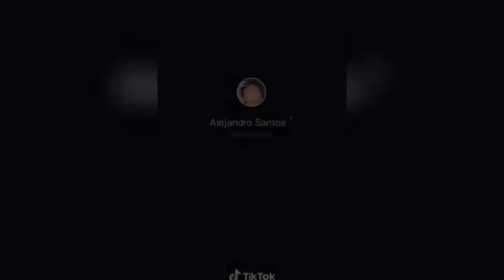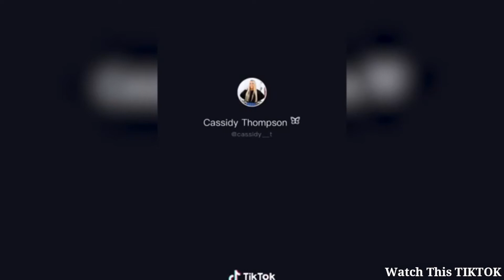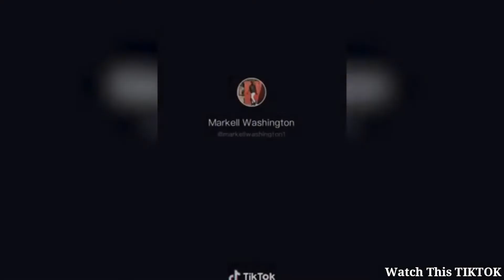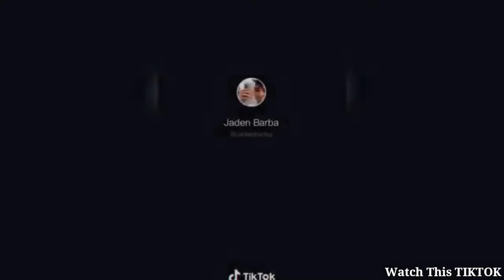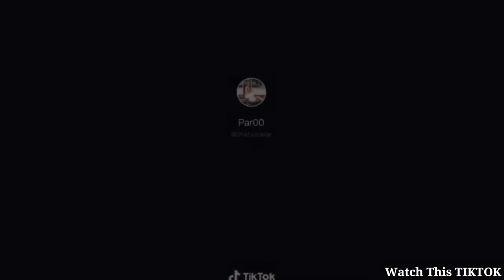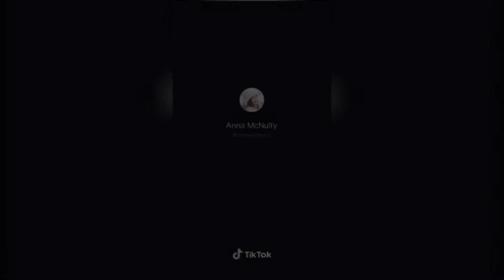TIK TOK ATTENTION (I DID A KICK INTO A SPLIT AND SHOWED HIM WHAT HE WAS MISSING)